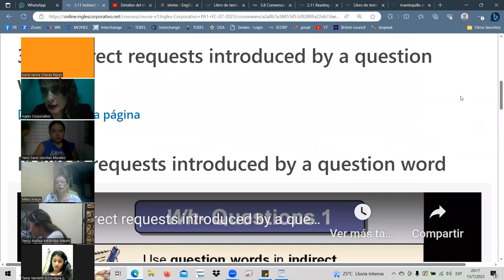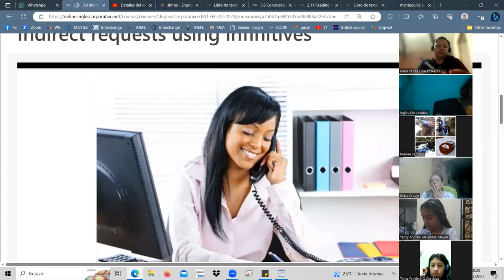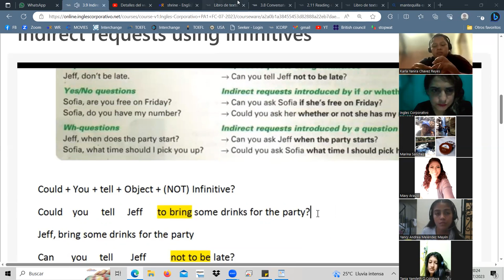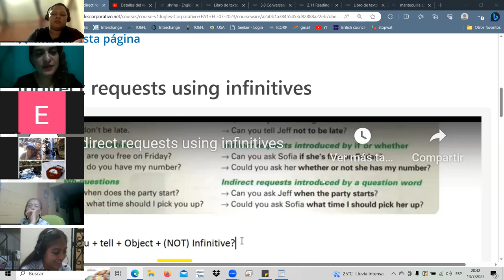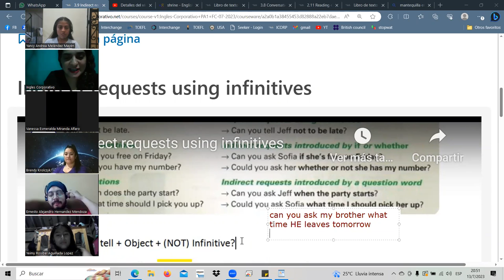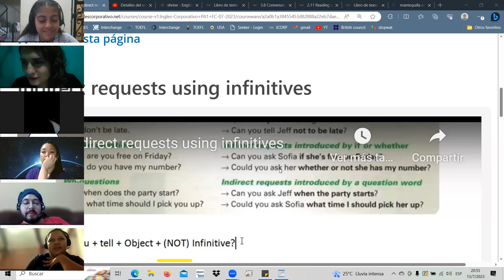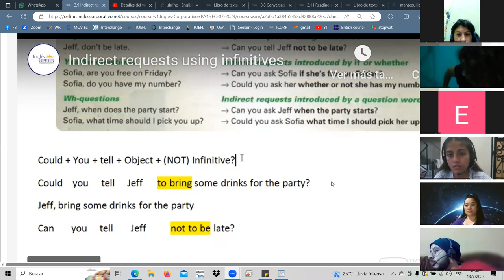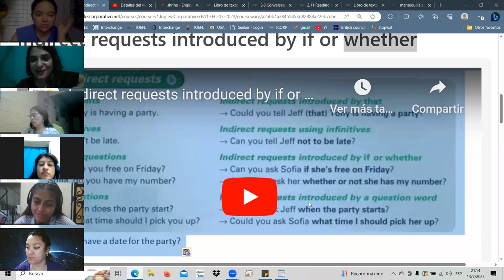SESSION7-JUL.13.23 PA1-01-8-9-PM-07-23 Landaverde, requests using infinitives